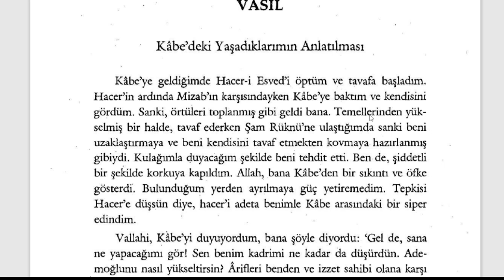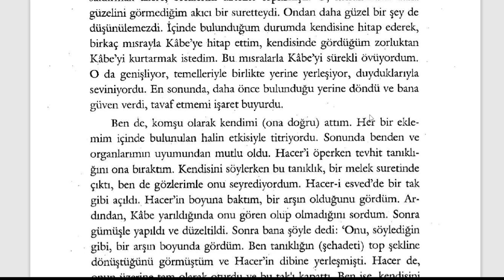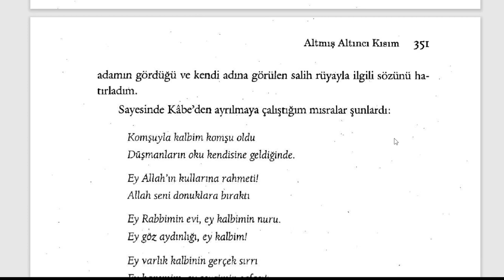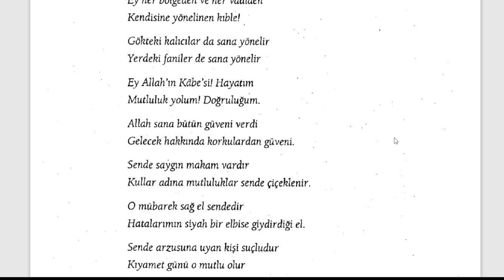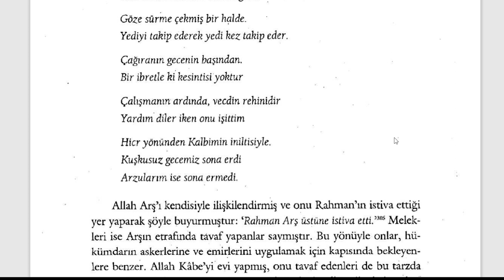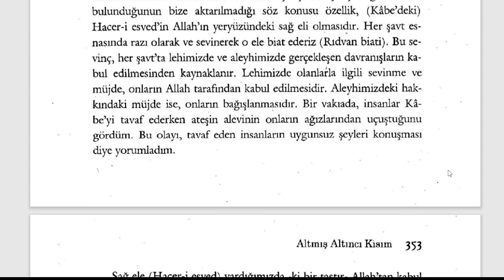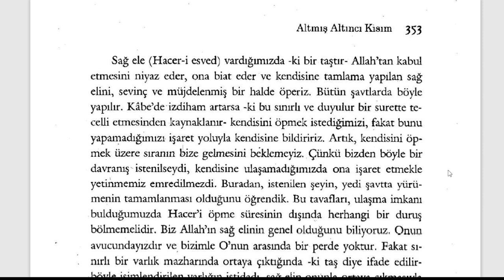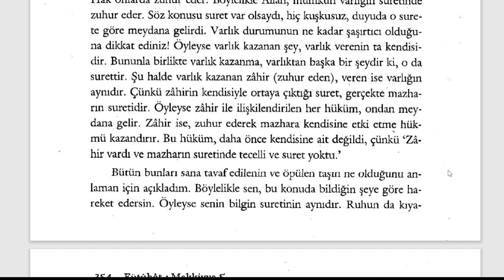Fütuhât-ı Mekkiyye - Kabe'de Yaşadıklarım (10. Sifr 66. Kısım) - 1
🕘Okunan Yerler:

Kabe'de Yaşadıklarımın Anlatılması

Fütuhât-ı Mekkiyye Sesli Kitap (Tamamı)